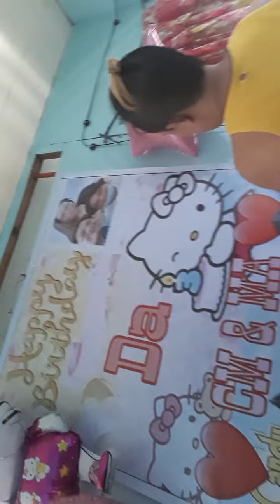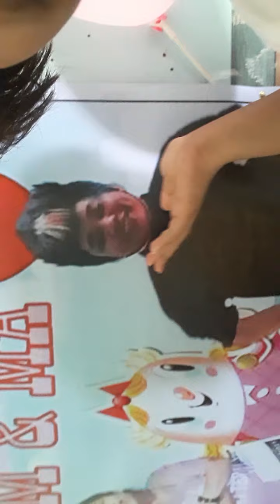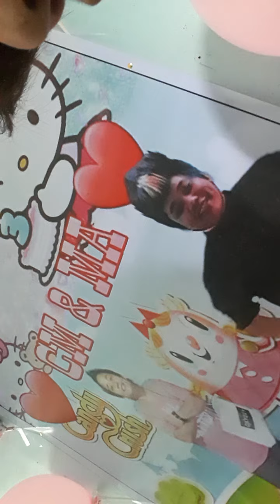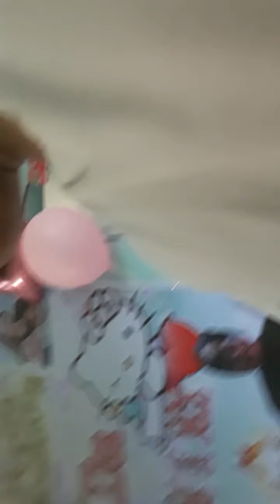birthday surprise para kay dada